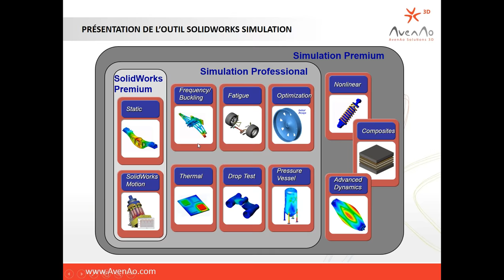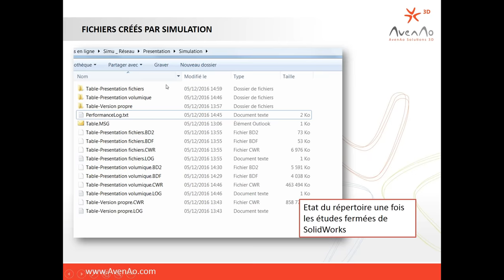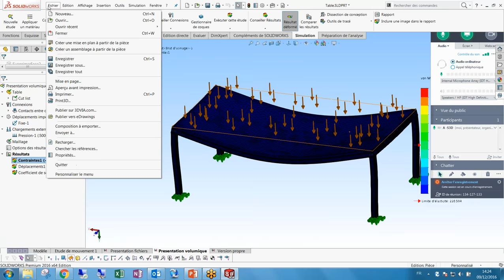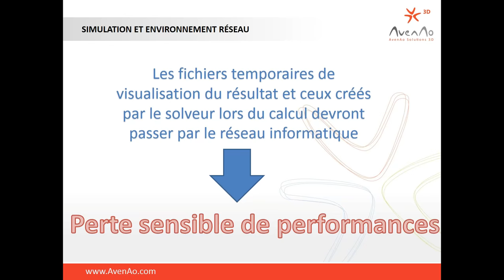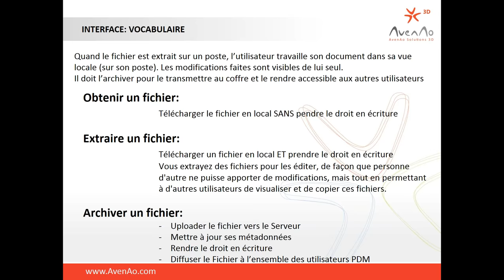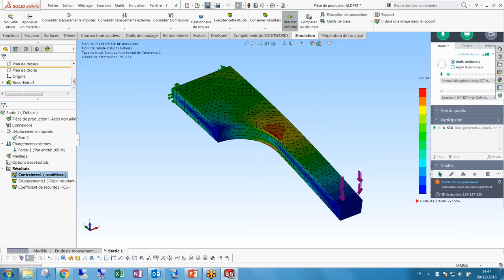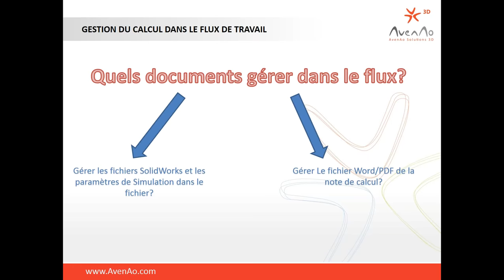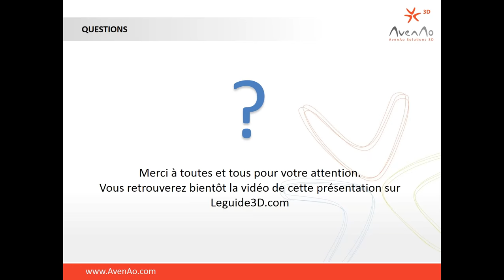Conseils sur la gestion des données Solidworks Simulation | A-S3D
A-S3D est spécialiste en intégration, formation, conseil et délégation de concepteurs sur les logiciels industriels Dassault Systèmes SolidWorks : CAO 3D, Simulation, PDM / PLM.